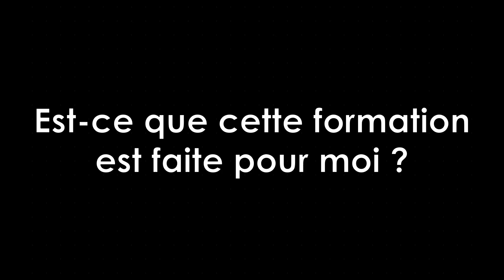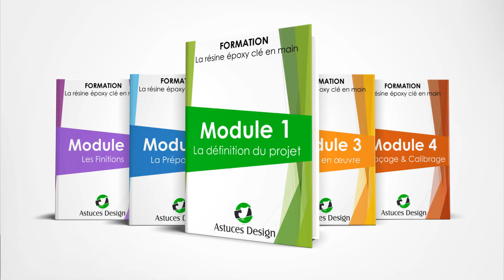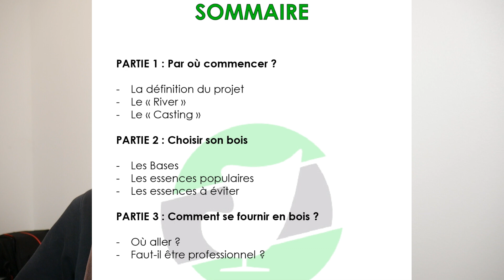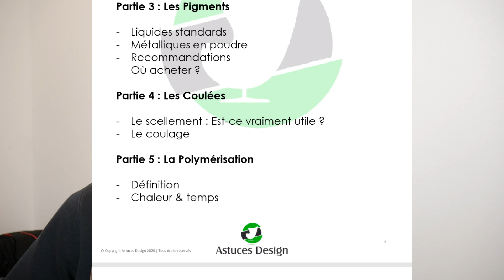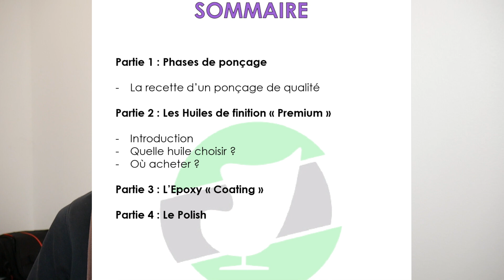FAQ Formation : La Résine Époxy Clé en Main